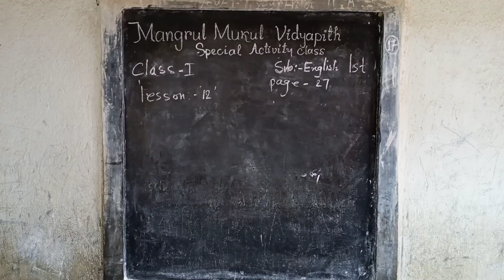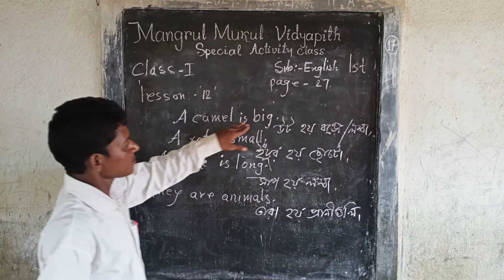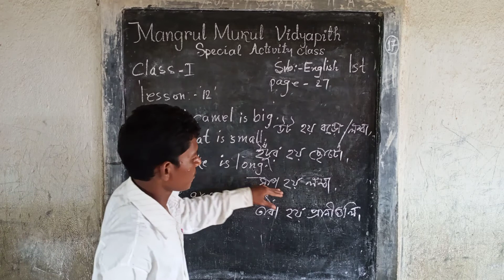Special Activity Class // Online Class // Class - I (English Reader) 15